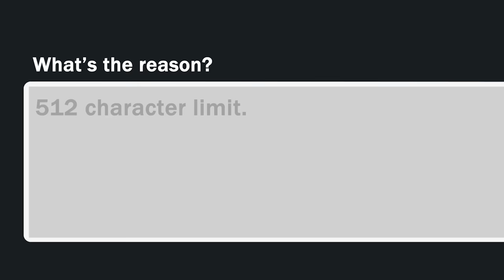When your trash team BLAMES you…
Valorant is my addiction right now. I only play Jett, Raze, Phoenix, Yoru, Neon and Reyna. Idk why but I'm not as good as Tenz yet. I might have to go back to CSGO if I don't become Radiant in the next two weeks. Maybe I should try playing some Gekko, Fade, or Sova instead